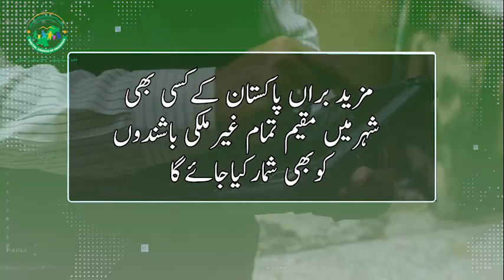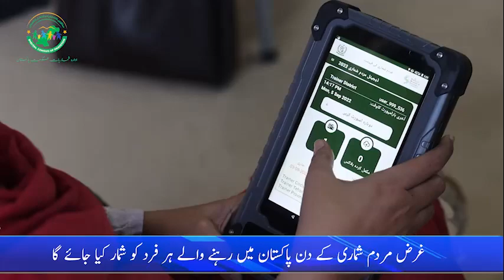کس کو شمار کیا جائے گا - Pakistan’s 7th Population and Housing Census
پاکستان کی پہلی ڈیجیٹل مردم شماری, ایک نئے مستقبل اور جدید نظام کی طرف راہ ہموار کرے گی. جس سے ڈیٹا پر مبنی منصوبہ بندی  کی جائے گی